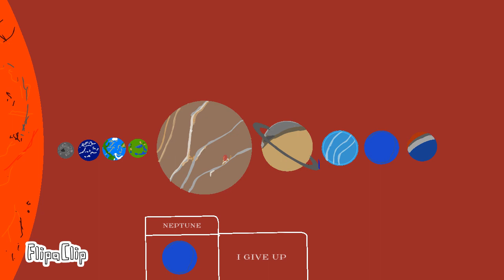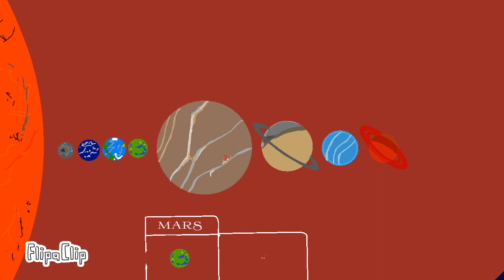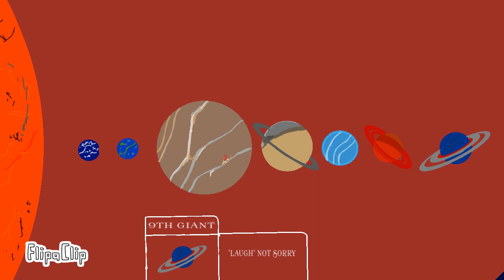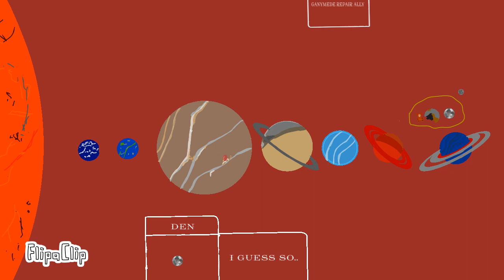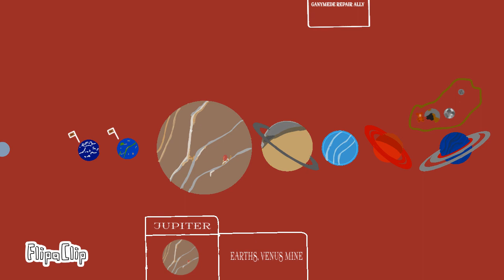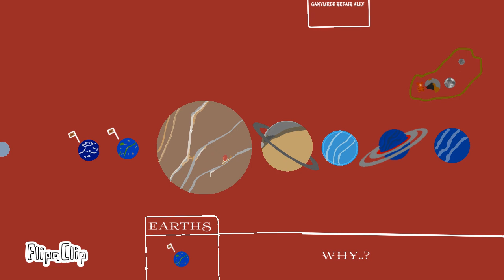Future of the solar system. The Movie